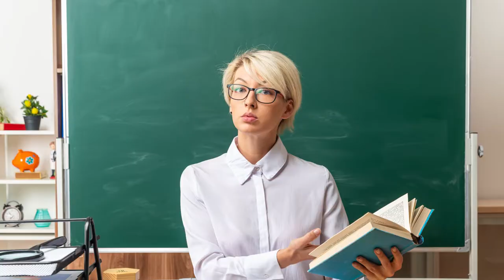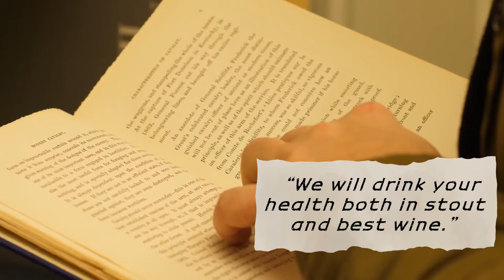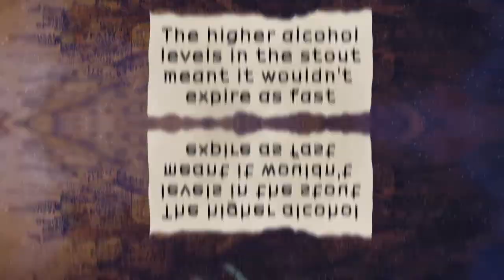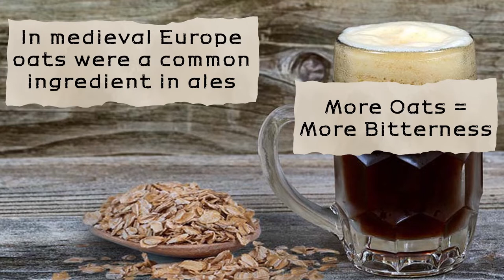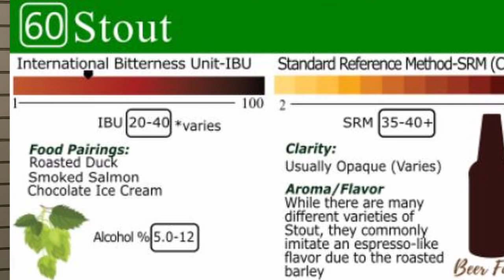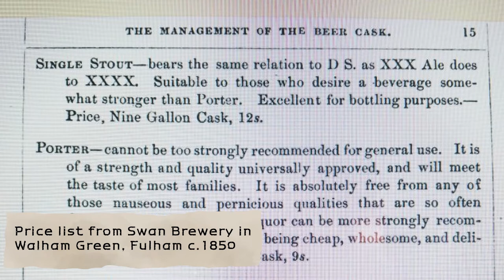Stout Beer 101 | Bench Brewing Company | The Alconauts Episode 45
Sophistication is not an Alconaut thing, but this episode we try to spiff up our appearance and our show with a little bit of learning.  Not only do we do a beer review on Bench Brewing Company's Mountainview Stout, but we try to teach you something about the Stout.  Do the Alconauts succeed, . . .  find out NOW!

Host/Editors:  Paul P.  and Ray A.
Alconautic Intern:  Jackie S.
Art and Design: Sophie (Soap) A.

Tower Video by Derek Murray from Pixabay
English Flag Video by emirhan bal from Pixabay
Ship Video by Christian Bodhi from Pixabay
Globe Video by Caelan Kelley from Pixabay
Beer Video by DistillVideos from Pixabay
Oak Image by Couleur from Pixabay
Chalkboard Image by Pete Linforth from Pixabay
Keg Image by wezlo from Pixabay